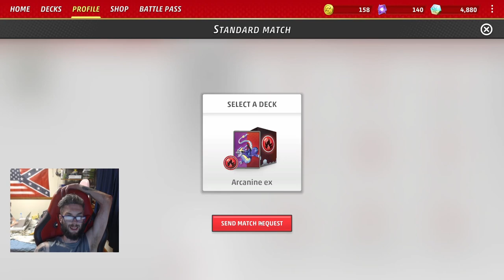Magic Pokemon Battles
Magic was having problems so we had switched to Pokemon TCG Live